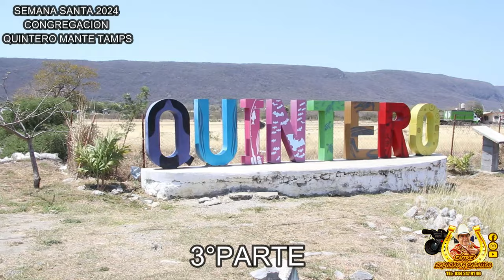3° PARTE 29 MARZO SEMANA SANTA CONGREGACION QUINTERO MANTE